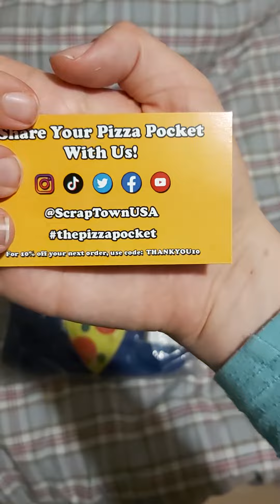Pizza Pocket Unwrapping but the disgus recording doesn't say anything till the end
I found out about it on the 10 minute power hour